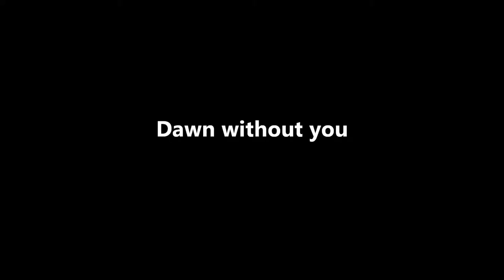Dawn without you - Ramón Sánchez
Dawn without you es una invención sonora de Ramón Sánchez

También va para Andrés.

Ceguera

 10:43  Jaime Yanes Guzman

Pero si las flores vibran!
Hablan en su lenguaje espontáneo...
Sentidla como nos señalan los orígenes...
nuestros vínculos siderales...
nos llaman a abandonar  nuestra ceguera
de seres-hombres aislados...
nos susurran nuestra pertenencia
a gaia, la madre tierra
a reconocer nuestra estructura biológica
y nuestros orígenes cósmicos...
nos  invitan a ver lo que miramos
a escuchar lo que oímos
sino será demasiado tarde...
y una nueva catástrofe
caerá sobre la vida en nuestro planeta...